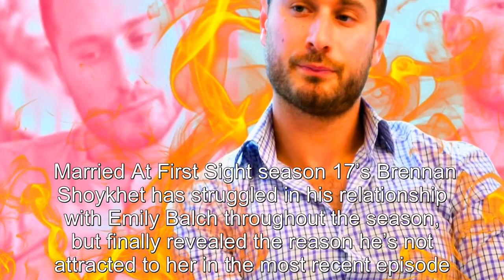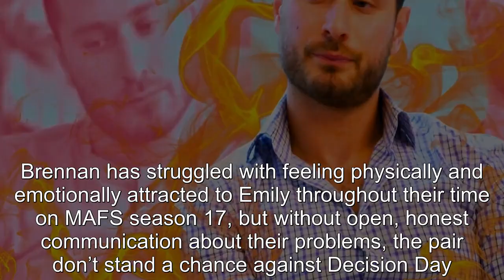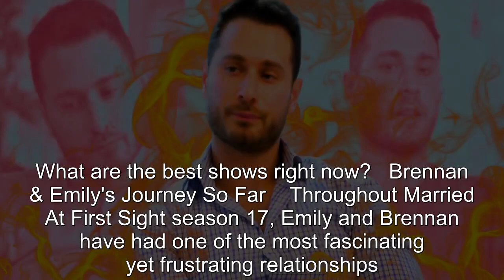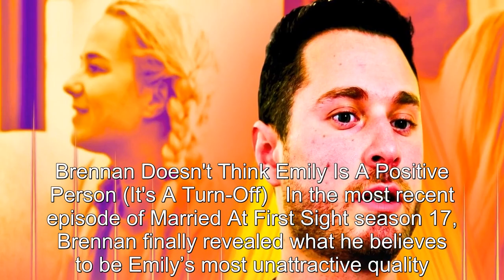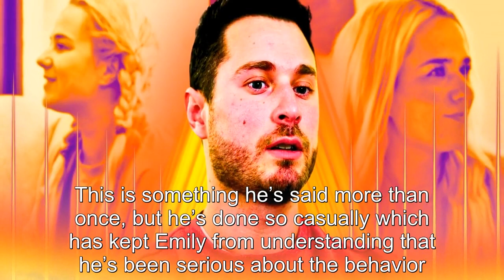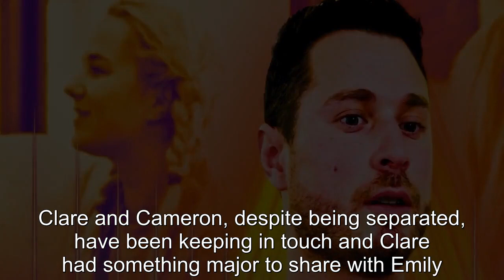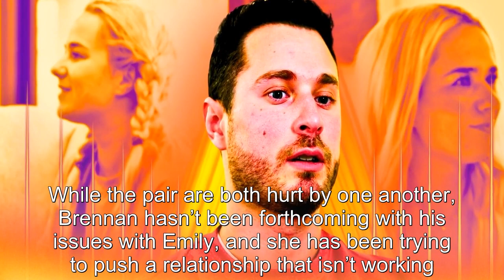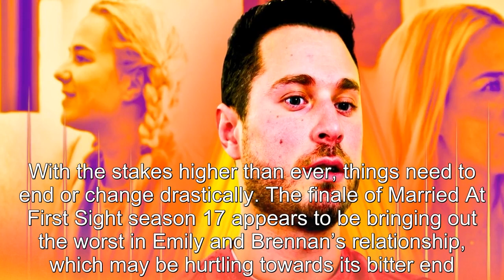Married at First Sight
Married at First Sight Reveals Real Reason He's Not Attracted To Emily (Everything We Know About Their Ugly Split).